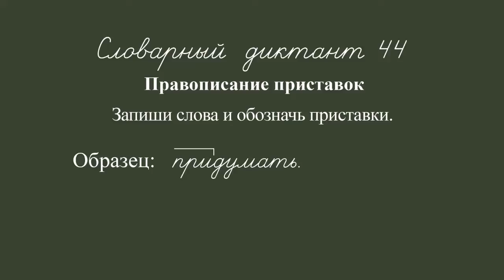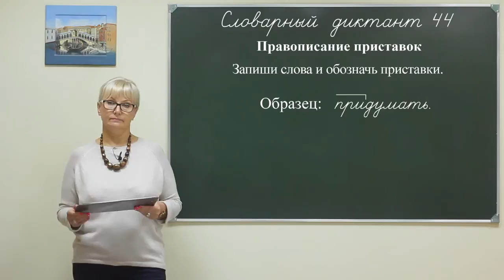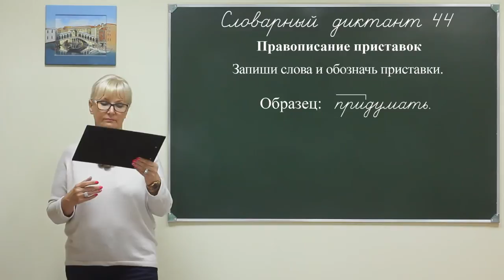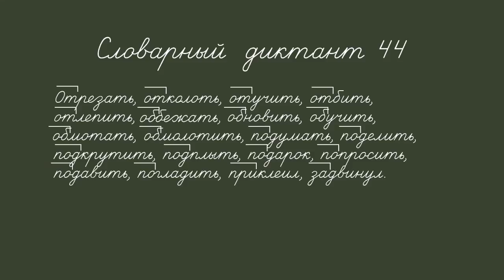Rus dict 4f 044